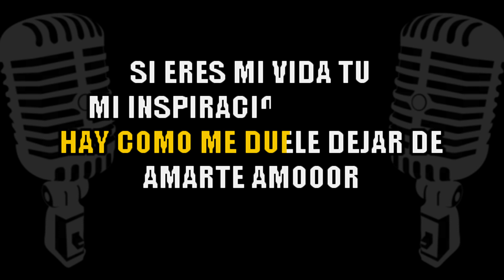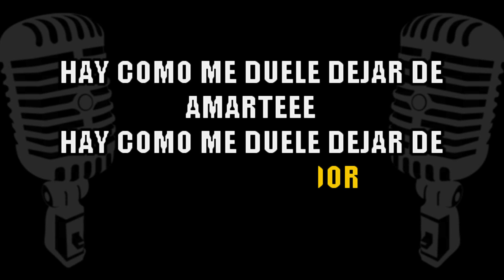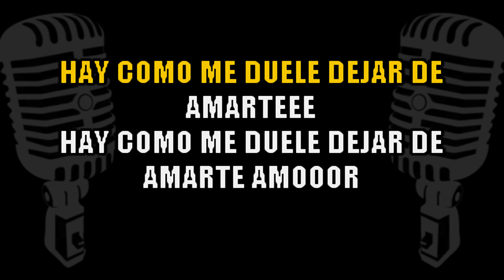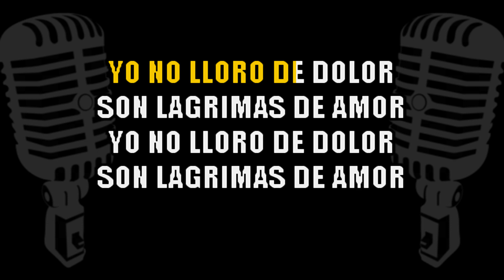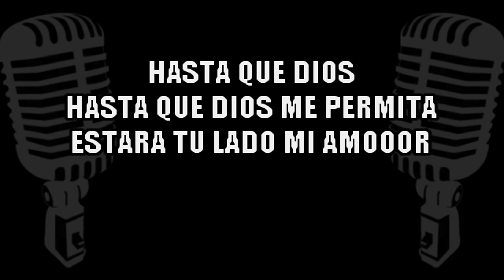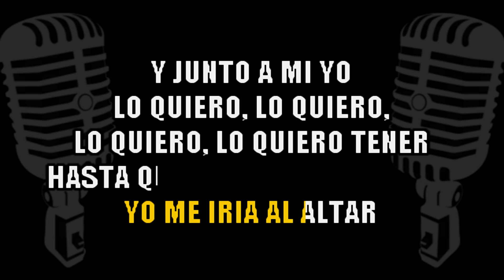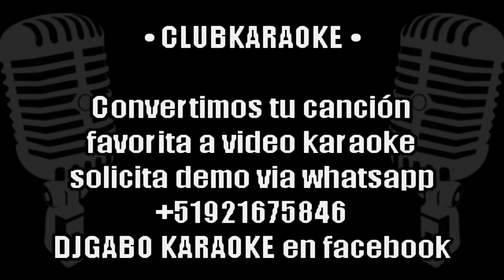Rebeles de la cumbia - Mix déjar de amarte KARAOKE (En vivo) + COROS | 6:34 Min | FULL HD